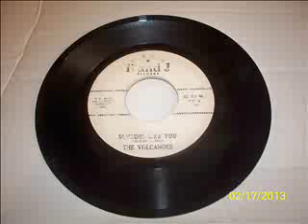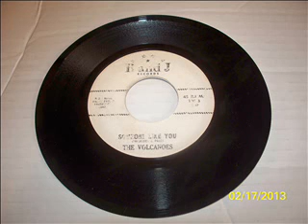The Tornadoes: "Someone Like You" b/w "Two of a Kind"